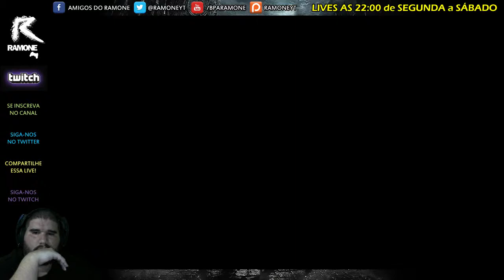RAMONESTREAM NOSTALGIA SUPER NINTENDO - LIVE 05/05/15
Eu possuo uma licença para utilizar conteúdo da Nintendo neste vídeo,

através do programa Nintendo Creators Program. Este vídeo não é

gerada com anúncios por este vídeo será dividida com a Nintendo.